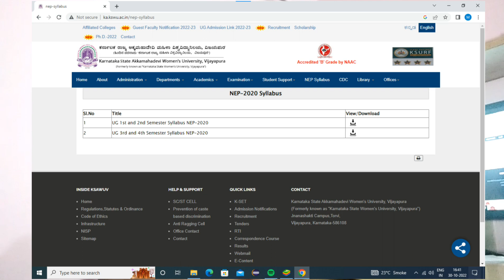Karnataka State Akkamahadevi Women's University, Vijayapura UG NEP 1st,2nd,3rd and 4th sem syllabus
Twitter: Manu Information Kannada (@ManuKannada)